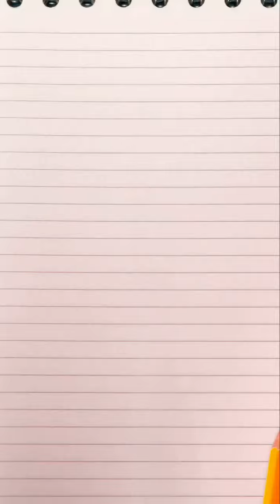wow my first time under and attached to a SkyTrain! check it out I got my first pop it!!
I ended up getting icecream at Costco (villila) it got too windy and it was raining today it hailed to!! I have a unicorn one too!!! (pop it) i love it!!/they are both rainbow!! sooo cool and they were only 15 dollars!!! so cool and btw I had to edit it because my dad told me it was called Cambie bridge but he just guessed (I actually thought he knew for sure.)